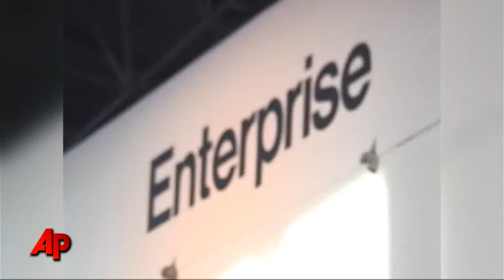Final Mission: Shuttles Fly Into Retirement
NASA is retiring the space shuttle, some 30 years after the first orbiter took to the heavens. Now, the AP's Lee Powell says the familiar black-and-white crafts are becoming sought-after museum pieces. (April 11)